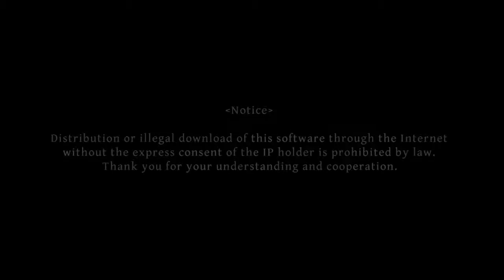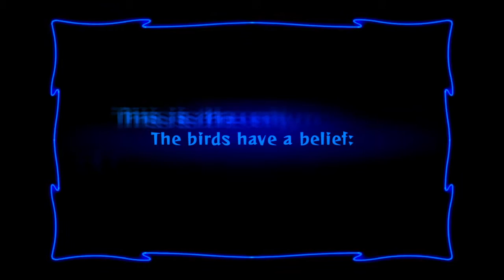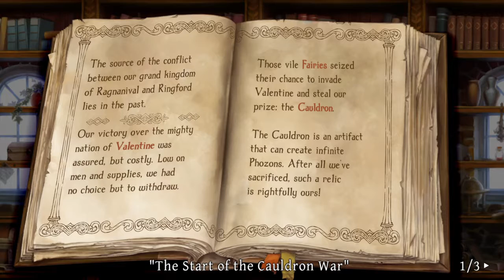Let's Play! Odin Sphere Leifthrasir Gwendolyn 01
Odin Sphere Leifthrasir is a massive game, and I'm going to be going through all of it, recording every step of the way and showing you all how it's done.

Introducing Gwendolyn the Valkyrie, daughter of Odin!